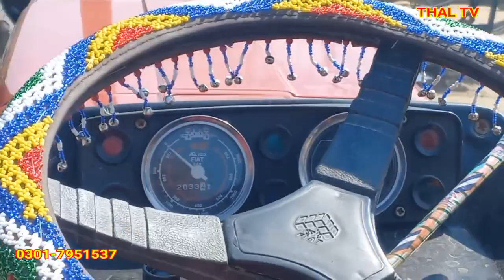2021 model bray farokht | fiat tractor 640 lush condition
2021 model bray farokht | fiat tractor 640 lush condition | 640 tractor in used conditions